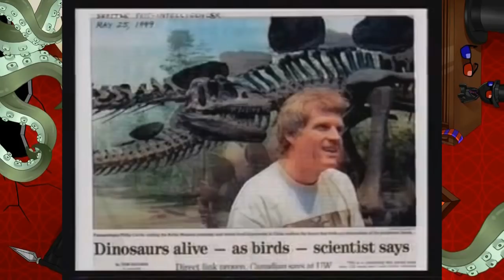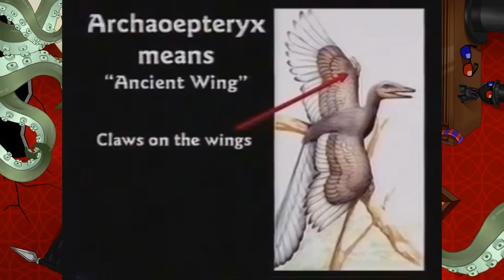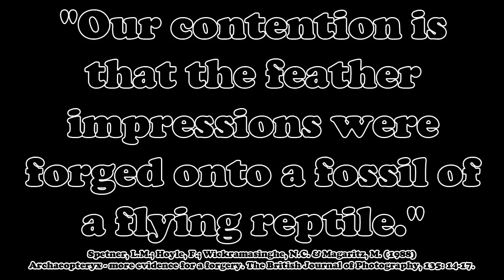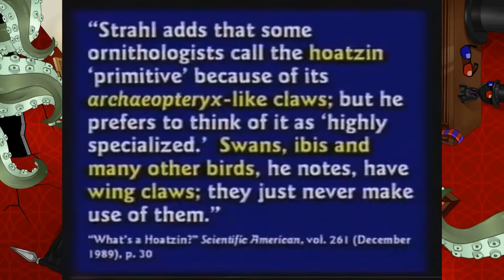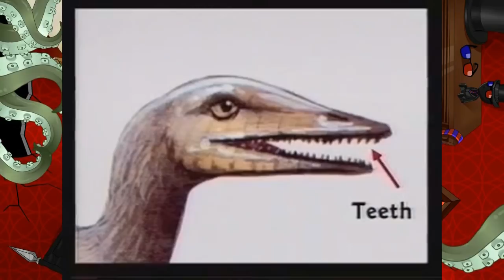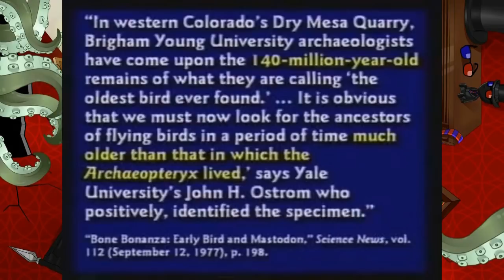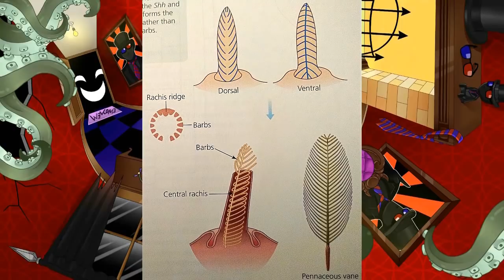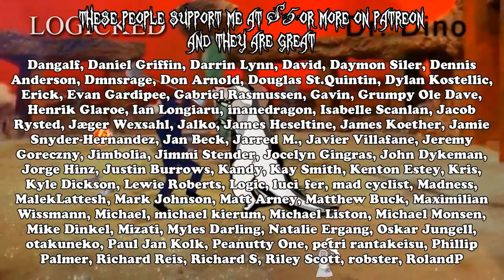Hello, My Name is Kent Hovind 10: Fakeopteryx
Kent explains why Archaeopteryx is a hoax...but also real and just a bird.

I cover approximately minutes 75-78 of the 110-minute "100 Reasons Evolution is So Stupid!". Dinosaur-to-bird evolution and Archaeopteryx.

Sorry for the delay on this one. I forgot just how much TIME these ones take.

The title is the magnificent opening line of Kent's first doctoral dissertation, my favourite document in the history of ever

Go check out those YouTubers' channels if you haven't already.
Many thanks to eddygoombah for the generous permission to use his music, and to ArguingFromIgnorance for creating the animation!

Archaeopteryx forgery (look up cited sources if you really care to)
Feather evolution images from Evolution: Making Sense of Life, First Edition